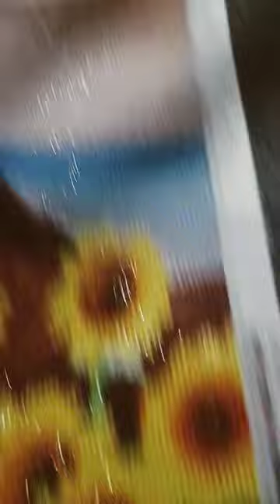smoth transición of diamond painting finishing plz subscribe